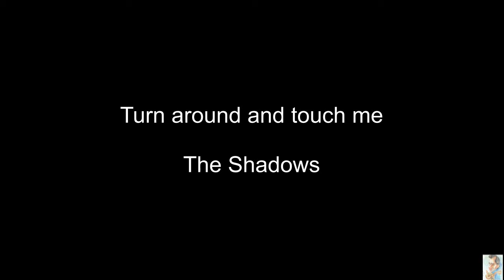Turn around and touch me (The Shadows)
Turn around and touch me
Hank Marvin Style.
The Shadows
Instrumental